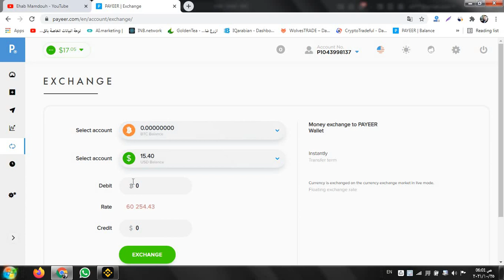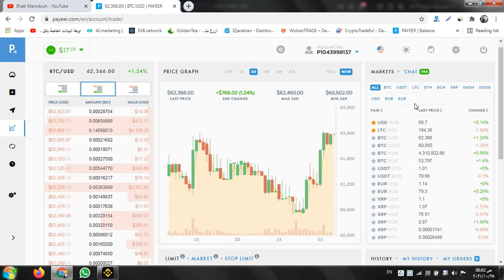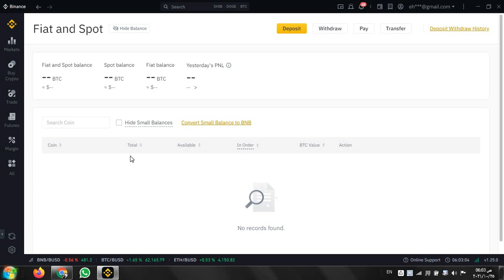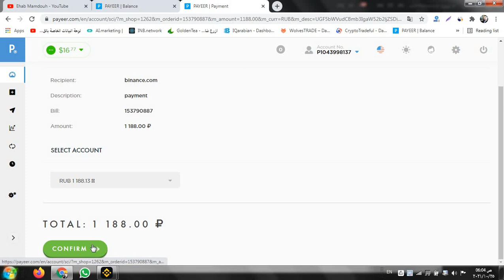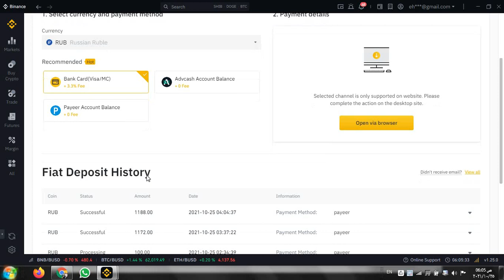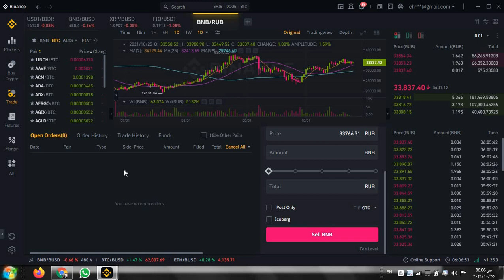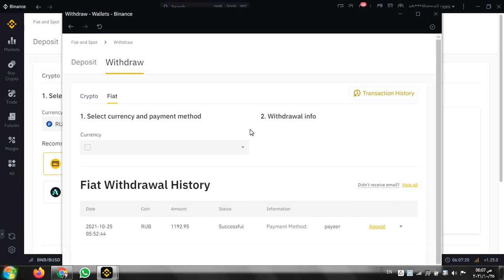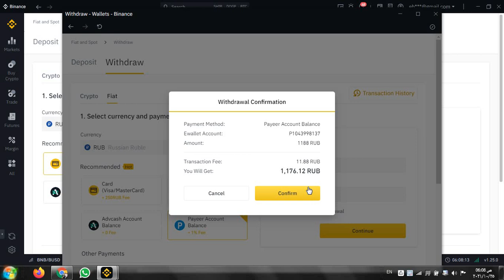طريقة الايداع والسحب فى بينانس عن طريق البايير بأقل عمولة وبكل سهولة.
لينك التسجيل فى منصة بينانس binance

🔰 تابعنا علي وسال التواصل الاجتماعي :
القناة الرسمية الخاصة بنا على التيلجرام  لكل  مايخص الاستثمار على الانترنت :

قناة توصيات عملات رقمية مجانية وفيها اخر اخبار البيتكوين والعملات الرقمية .

✨💯جروب (investmentworld)
لمناقشات واستفسارات المتابعين علي التلجرام في كل مايخص الاستثمار والتداول والربح من الانترنت

جروب يقدم توصيات وصفقات فوركس وكريبتو مجانية .

كيفية الايداع والسحب فى بينانس عن طريق البايير  بأقل عمولة .
الجزء الاول تحويل الدولار فى بايير الى روبل .الجزء التانى الايداع فى باينانس عن طريق الروبل .
الجزء التالت فى الفيديو تحويل الروبل فى بايننس الى اى عملة رقمية اخرى .. الجزء الاخير تحويل الروبل من بايننس الى بايير وكيفية السحب من بايننس الى بايير .
كيفية الايداع والسحب فى Binance  عن طريق Payeer  بأقل عمولة .
طريقة الايداع بالروبل فى باينانس
طريقة الايداع فى بايننس عن طريق بايير بالروبل الروسى
اسهل طريقة للايداع فى بايننس
اقل عمولة تحويل الى بايننس
كيفية السحب من بايننس الى بايير
طريقة السحب من بايننس الى بايير عن طريق الروبل الروسى
منصة بايينس
محفظة بايير
الايداع والسحب فى binance

مهم جدا : ينطوي الاستثمار فى المواقع  والتداول في العملات الرقمية على مخاطر عالية بما في ذلك مخاطر فقدان بعض أو كل مبلغ الاستثمار، علما بأنها لا تخضع بالكامل للهيئات والأسواق المالية. لذلك قرار استثمارك هو قرارك وحدك وعلي مسؤليتك الشخصية 👍👍 والشرح ماهو الا توضيح وتحليل فقط وليست نصيجة بالاشتراك او شراء اى عملة .

Ehab Mamdouh,الربح من الانترنت,مواقع لتحقيق الربح,ايهاب ممدوح,اربح مال بدون مجهود افضل مواقع الاستثمارEhab Mamdouh,الربح من الانترنت,اربح مال بدون مجهود,افضل مواقع الاستثمار,مواقع لتحقيق الربح,مواقع لكسب المال,الربح بدون رأس مال,الكسب بدون دفع فلوس,ايهاب ممدوح,كيفية الايداع والسحب فى Binance عن طريق Payeer بأقل عمولة .,كيفية الايداع والسحب فى بينانس عن طريق البايير بأقل عمولة .,تحويل الدولار فى بايير الى روبل,الايداع فى باينانس عن طريق الروبل .,وكيفية السحب من بايننس الى بايير .,تحويل الروبل فى بايننس الى اى عملة رقمية اخرى